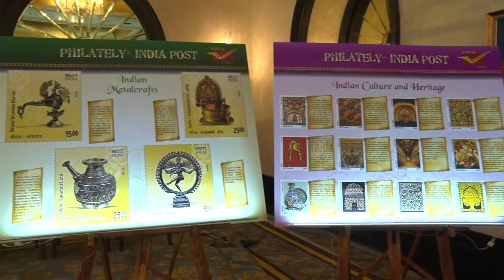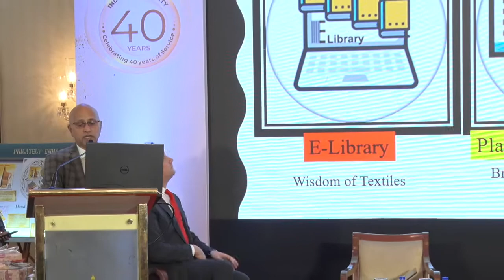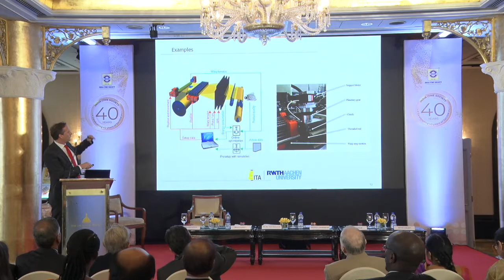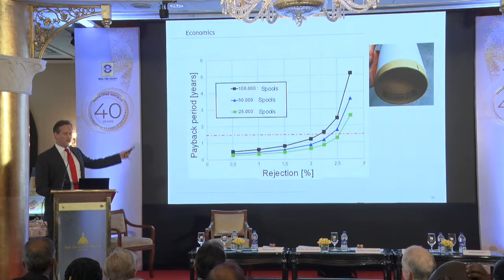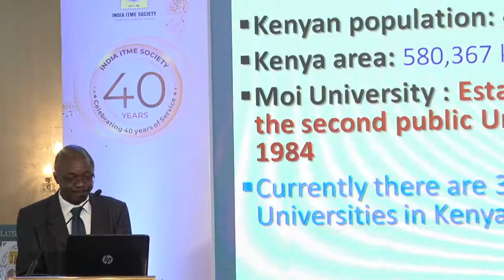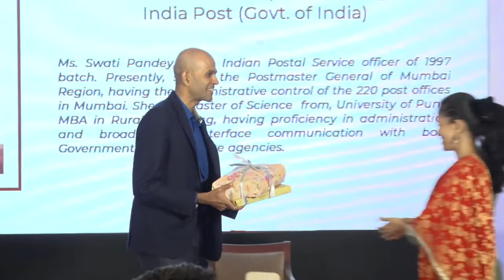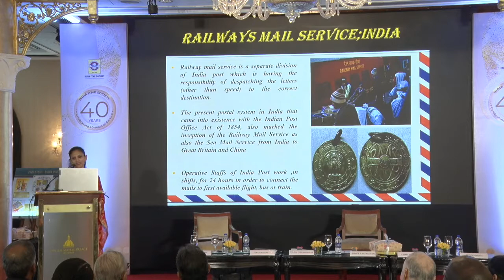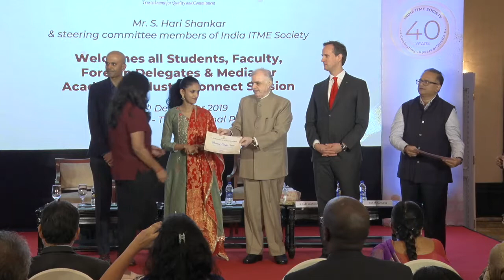Academy Industry Connect | Seminar by Dr.-Ing. Yves-Simon Gloy & Ms. Swati Pandey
Among the activities offered to the betterment of the industry & for enhancing the quality of Education in Textile Engineering, a special Technical session was organized by India ITME Society. The technical presentation on "Digitization and sustainability - two drivers for the textile industry" by Dr.-Ing. Yves Simon Gloy, Adjunct professor in Clemson University & RWTH Aachen Institute of Textile Technology, Germany.
To showcase rich textile heritage en-captured in our Postal stamps, India ITME Society organized philately exhibition for the invited guests from pan India & across the globe. Ms. Swati Pandey, Postmaster General, (Mumbai Region), Govt. of India, made a scintillating presentation on "History of Indian Postal Service", educating audience about the services rendered by the Indian Postal Department even in the toughest of the tough conditions & how India Post plays a part not only in our heritage but also in our day to day lives even in today’s digital times.